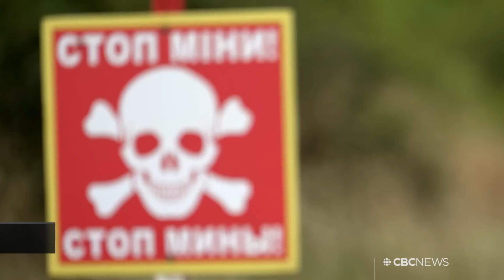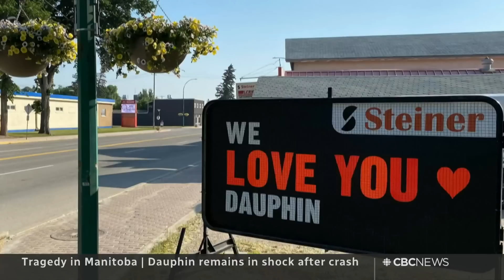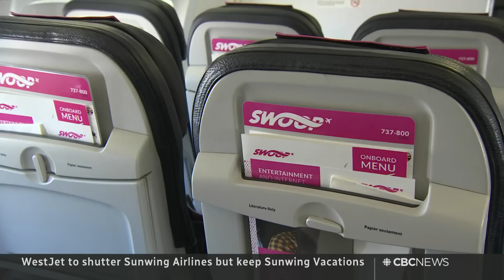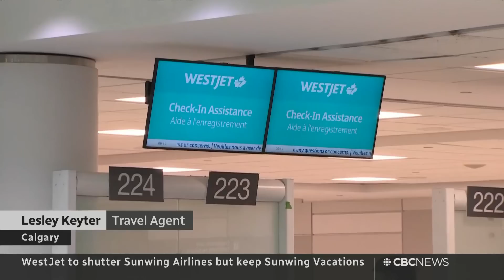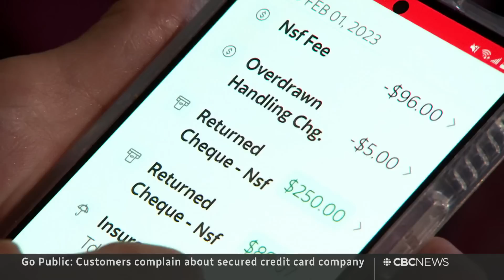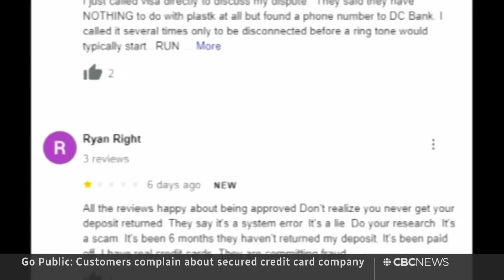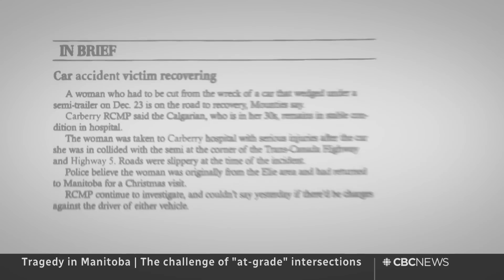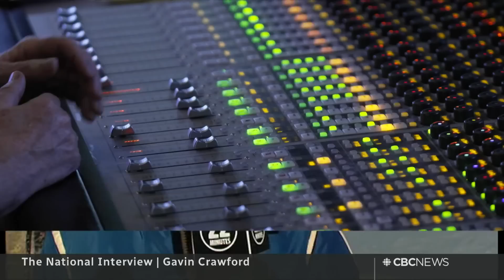CBC News: The National | Tragedy in Manitoba, Sunwing Airlines, Ukraine floods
June 18, 2023 | Public tragedy met with private grief in Dauphin, Man., after 15 people are killed in a crash. WestJet announces plans to shut down Sunwing Airlines and integrate it with the rest of its business. Plus, severe flooding adds to the challenges of life in southern Ukraine.

00:00 The National for June 18, 2023
01:01 Dauphin quietly grieves after bus crash tragedy
04:29 Largest wildfire in B.C. history nears major highway
06:50 WestJet to shutter Sunwing, absorb its routes
09:00 N.B. premier stands by changes to LGBTQ policy
11:08 U.S. secretary of state meets with Chinese foreign minister
11:30 Trump’s legal woes overshadow Republican candidates
13:38 Nearly 100 dead in extreme heat in India
14:01 Funerals for students killed in Uganda school attack
14:23 Credit card holders out thousands after deal goes bad
17:48 Renewed concerns about at-grade intersections
23:43 Identifying the victims of the Manitoba bus crash
27:00 Life after the destruction of the Kakhovka dam
32:11 The National Interview | Gavin Crawford
42:45 The Moment | Wheelchair-friendly lawnmower